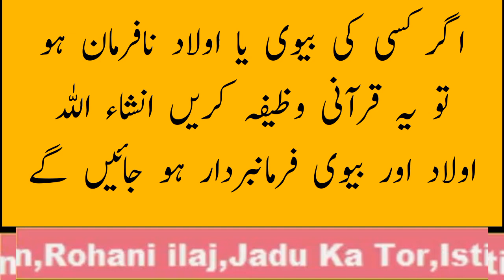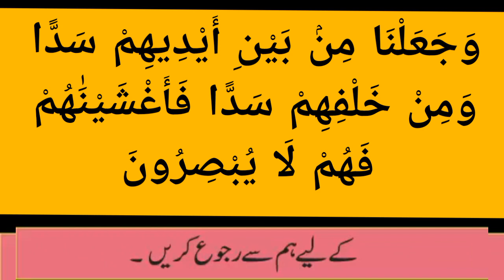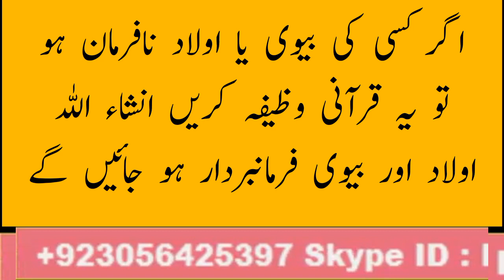Nafarman Biwi K Liye Wazifa / / Nafarman Aulad K Liye Wazifa / Biwi Ko Farmabardar Banane Ka Wazifa